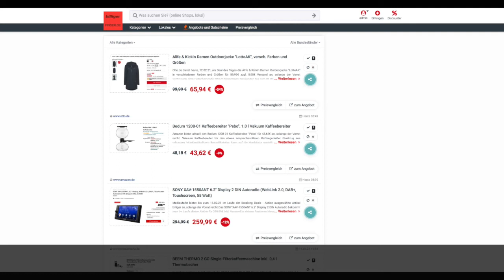Schnäppchen/Billiger des Tages 12.02.21 - Bodum 1208-01 Kaffeebereiter „Pebo"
Heute ist Schnäppchen/Billiger des Tages - Bodum 1208-01 Kaffeebereiter „Pebo".